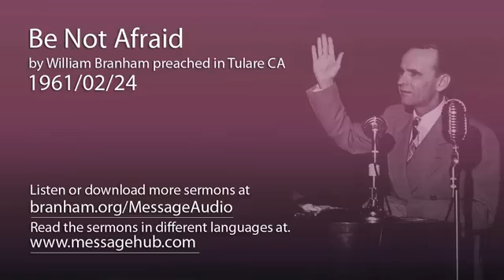Be Not Afraid William Branham 61 02 24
William Branham is, regardless of all his critics and deniers, the promised Prophet Elijah from Malachi 4:5-6 who should come before the great and dreadful Day Of The LORD to turn the hearts of the children back to their father, through whom the LORD JESUS said that he truly shall come to RESTORE ALL THINGS.